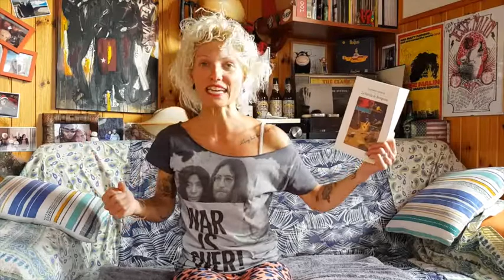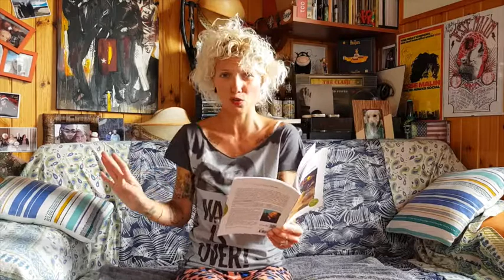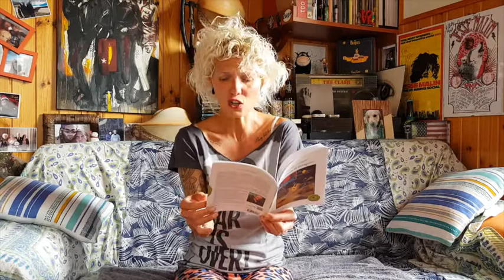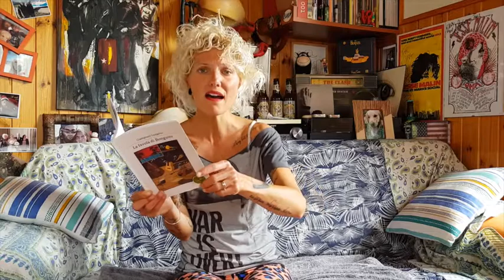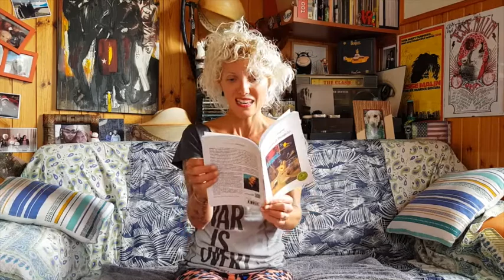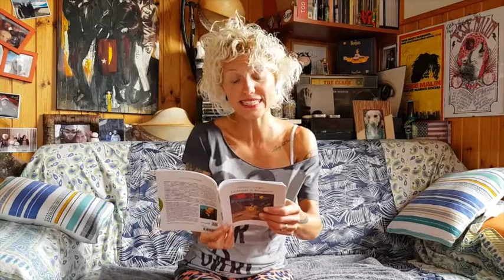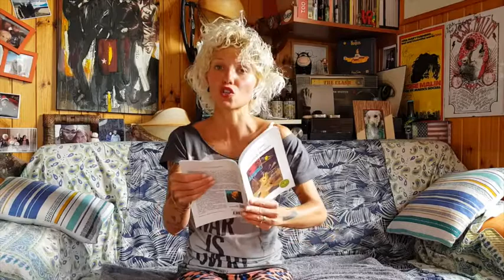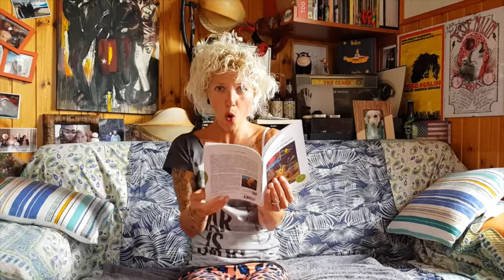ELISA BORT . LA VALIGIA DELLE STORIE "BONGUITO" - il finale